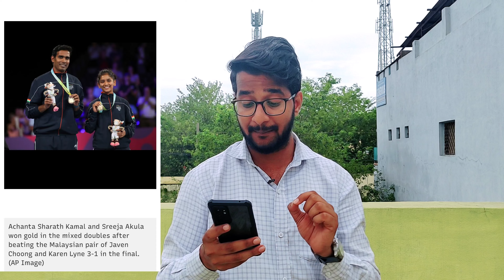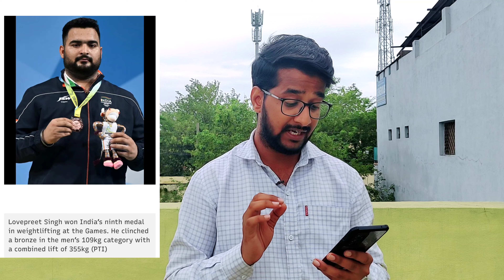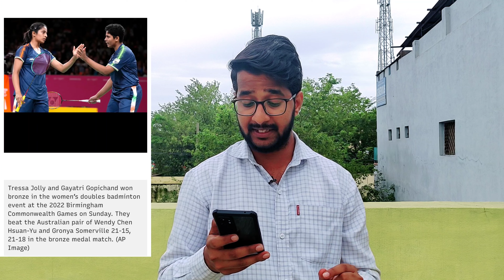India Achievement in Commonwealth Games 2022 🏅 || India won 22 Gold, 16 Silver & 23 Bronze Medals 🏅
Video pasand aayi to like karna, aur apne family aur friend ko share zaroor karna.
Shukriya 😊❤️

key points:

how many medals India won in commonwealth games 2022
how many gold, silver and bronze medals India won in commonwealth games 2022
who won which medal in commonwealth games 2022